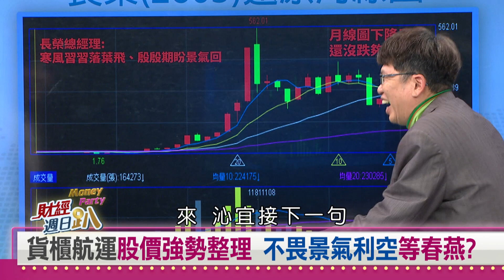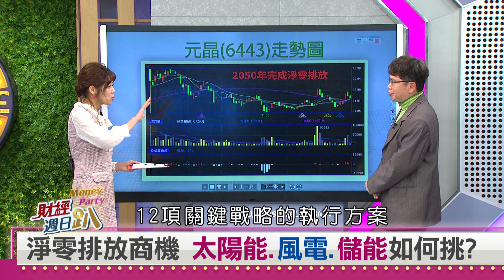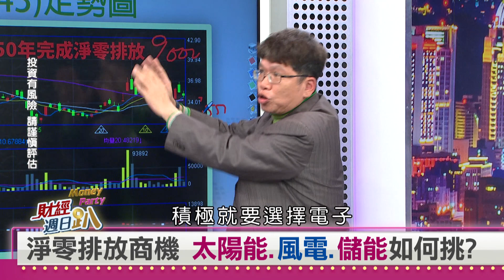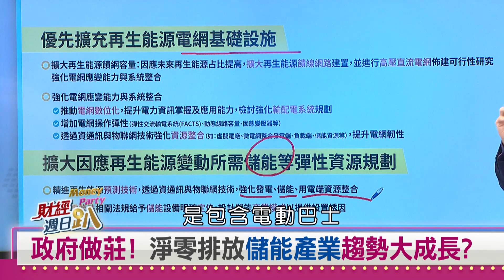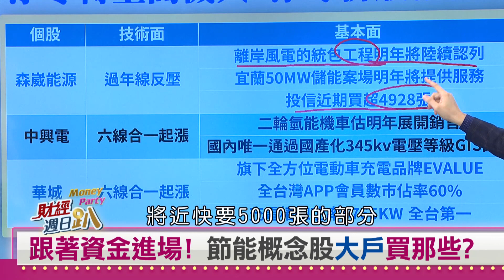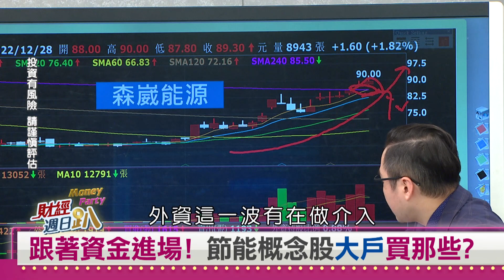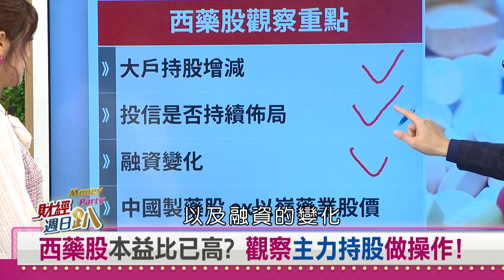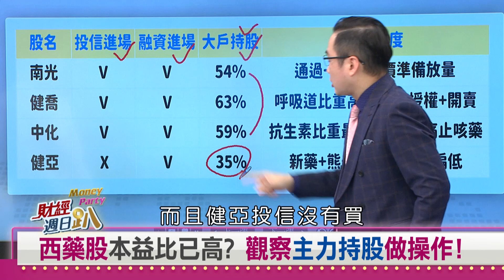【財經週日趴】台股紅包行情政府做莊？ 大戶進場淨零排放商機 2023.01.01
解封商機+旅遊旺季 航空類股股價漲?
貨櫃航運股價強勢整理 不畏景氣利空等春燕?
淨零排放商機 太陽能.風電.儲能如何挑?
政府做莊!淨零排放儲能產業趨勢大成長?
跟著資金進場!節能概念股大戶買那些?
西藥股本益比已高?觀察主力持股做操作!

【主持人】
   邱沁宜

【特別來賓】
資深分析師      蘇威元
財金系教授       聶建中
台經院研六所所長  吳孟道